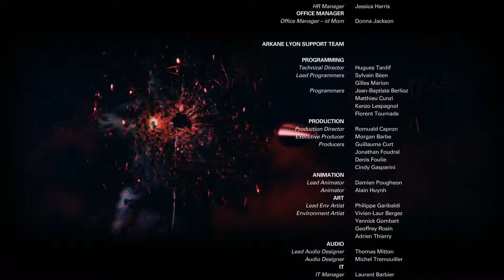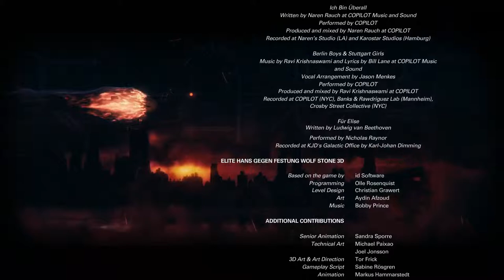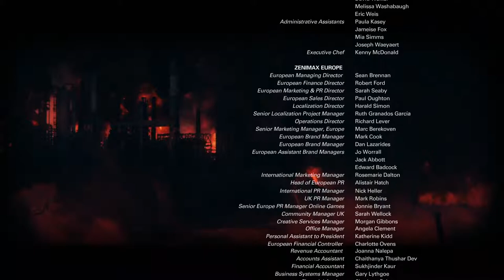Wolfenstein 2 New Colossus - 126 Epilogue - #4 Credits 2